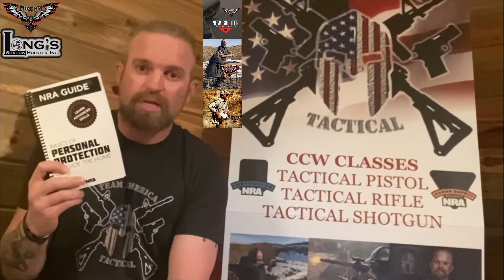TAT 2021 Classes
Here's a description of what TAT is rolling out with in 2021, and how you can best improve your firearms training for your specific needs.